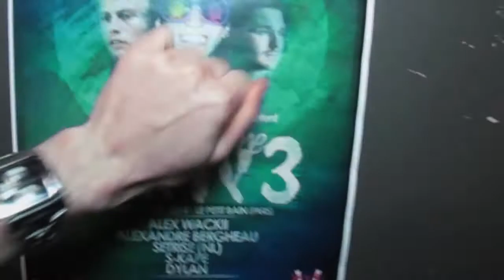Wackii Time Party 4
VM Prod, Alex Wackii & Trancendances vous convient à la 4ème édition de la Wackii Time Party.

Le vendredi 4 avril, nous vous donnons une nouvelle fois rendez-vous dans le 13ème arrondissement de Paris au Petit Bain. Une salle de concert idéale pour plonger ensemble dans ce concept que nous voulons à la fois convivial, accueillant et festif pour tous les amoureux de musiques électroniques.
Regroupés autour d'Alex Wackii, les DJ's ne manqueront pas de vous faire vibrer, rêver et peut-être même davantage.

Be There & Be Wackii ♥

Images :
- Valentin Bouteculet

Son :
- Alex Wackii - Wackii Balboa (Original Mix) [Pulsar]